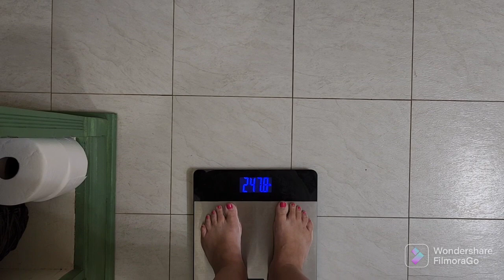Active Rest Day // Weigh-in // My weightloss journey